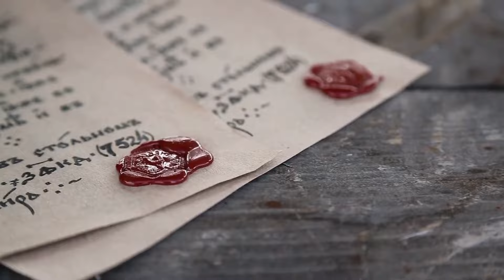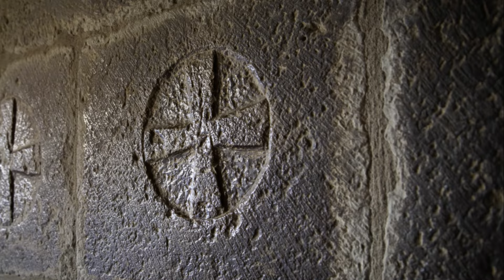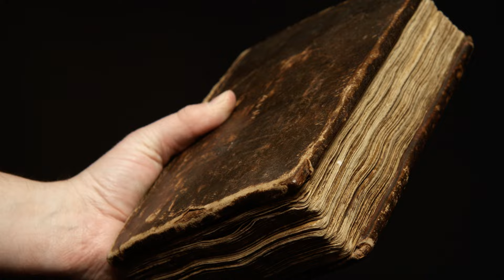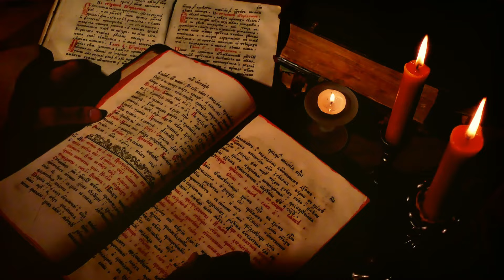Mysteries Of The Knights Templar: What They Didn't Want You To Know | Infinite Wisdom Hub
Join us on an astonishing journey as we explore the captivating realm of The Knights Templar. This video unravels the intriguing secrets and mysteries surrounding this enigmatic order of warrior monks.

From their legendary origins to their alleged hidden treasures, we uncover the truth behind the myths and legends that have fascinated historians and conspiracy theorists alike.

With in-depth research and expert insights, prepare to awaken by the rich history, symbolism, and intrigue surrounding The Knights Templar.

If you enjoyed this topic, be sure to check out this audiobook.
The Templars: The Rise and Spectacular Fall of God's Holy Warriors

✅Timestamps:

00:00:00
The Mysterious Knights Templar
00:00:51
The Rise of the Templars
00:02:47
Controversies and Conspiracies
00:04:40
The Downfall and Suppression of the Templars
00:06:28
The Legacy of the Templars

This video is about Mysteries Of The Knights Templar: What They Didn't Want You To Know. But It also covers the following topics:

Templar Order Secrets
Templar Conspiracy Theories
Templar Legends And Myths

Video Title: Mysteries Of The Knights Templar: What They Didn't Want You To Know | Infinite Wisdom Hub

✅  About Infinite Wisdom Hub.

Welcome to the Infinite Wisdom Hub, your haven for unending enlightenment and profound exploration. Our channel explores boundless knowledge, insightful perspectives, and timeless wisdom.

Get into a world of profound insights. We curate and share diverse, thought-provoking content, from philosophical musings to practical life lessons.